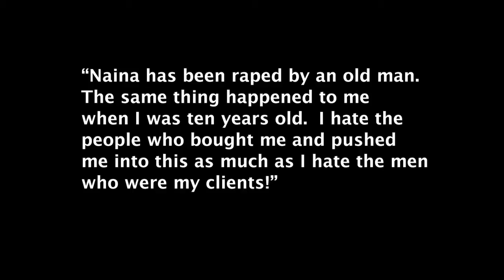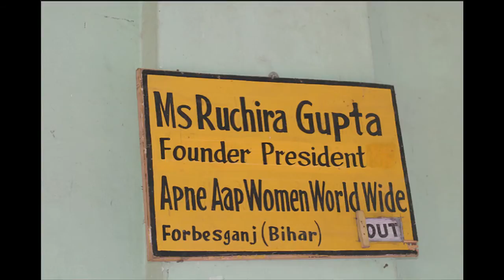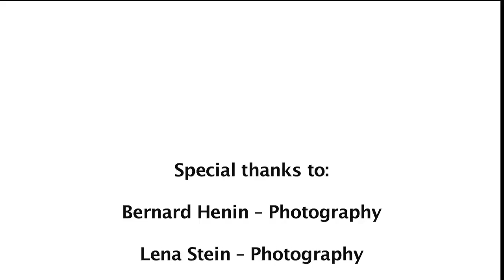Sex Trafficking and Exploitation